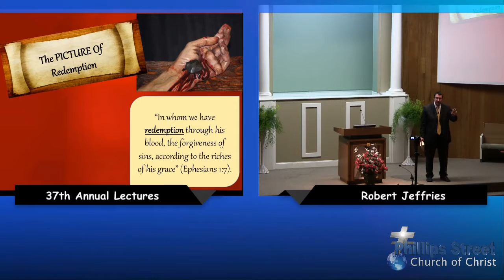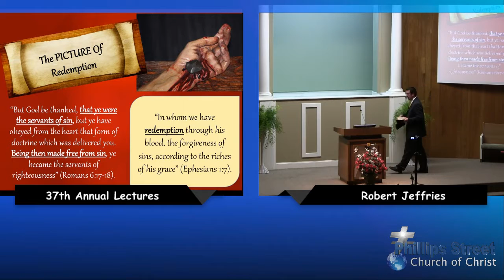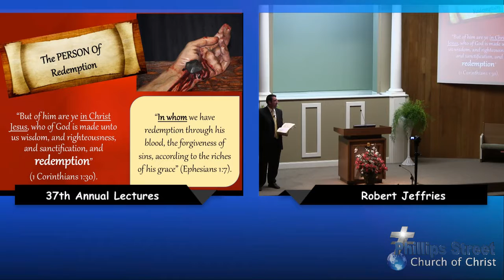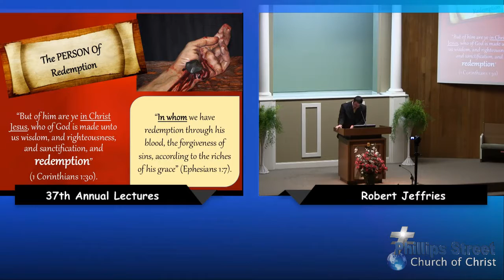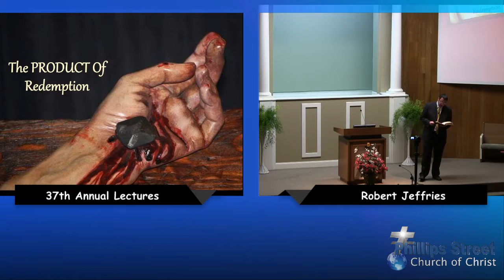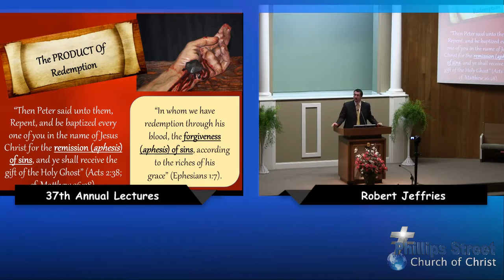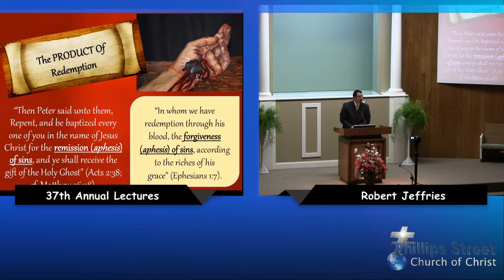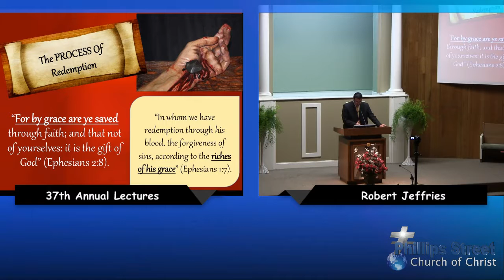"The Truth About Redemption"- Robert Jeffries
This is the fifth lesson of the 37th Annual Phillips St. Lectures presented by Robert Jeffries on Sunday morning, April 23, 2016.